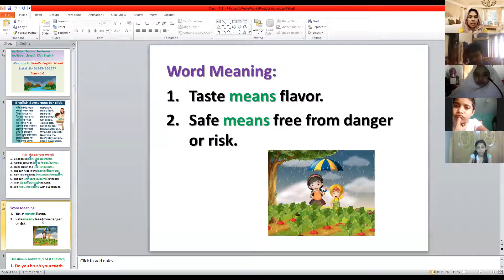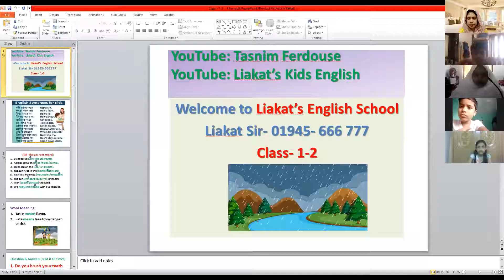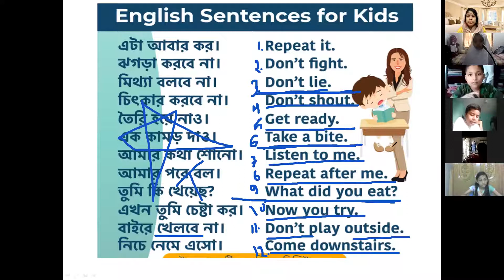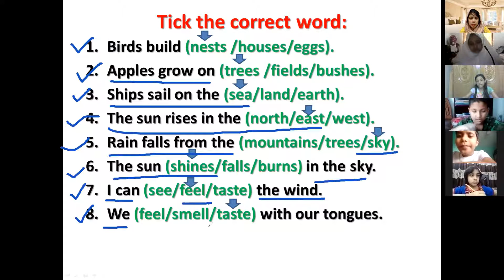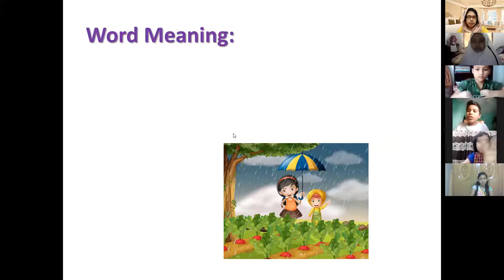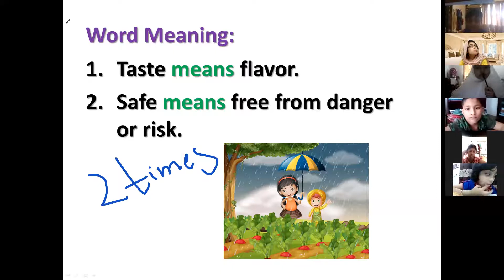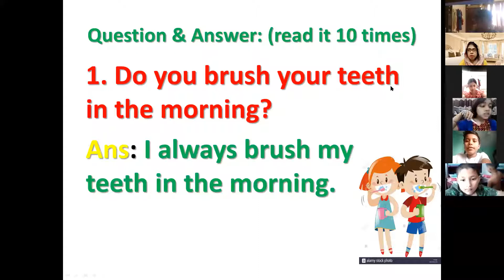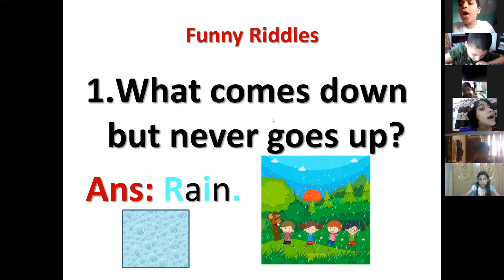Kids Spoken (Class: 1-2, Batch: 01, 16.04.2021)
Hotline:
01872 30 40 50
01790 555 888